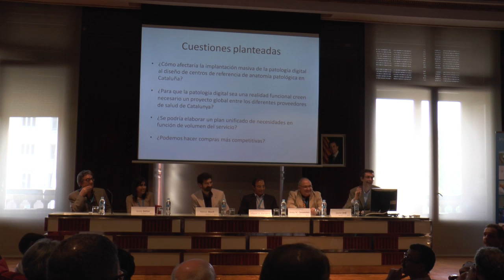5a taula de debat: Creació d'un grup de patalogia digital català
Creació d'un grup de patalogia digital català.

Moderadors taula: Jaume Ordi Maja. Hospital Clínic de Barcelona. / José Luís Mate Sanz. Hospital Universitari Germans Trias i Pujol.

Participants taula:
Josep Mª Coromines Torres. Hospital del Mar. Barcelona.
Miguel Angel Carrasco. IDC Salut Catalunya. Sant Cugat del Vallès.
Ramon Bosch Princep. Hospital Verge de la Cinta. Tortosa.
Sonia Gatius Calderó. Hospital Universitari Arnau de Vilanova. Lleida.
Josep Mª Badal i Alter. Fundació Althaia - Xarxa Assitencial. Manresa.
En aquesta darrera taula es van discutir temàtiques que no havien quedat prou clares en les altres taules i es va ampliar el debat a tots els assistents a la jornada.
I Jornada de Patologia Digital